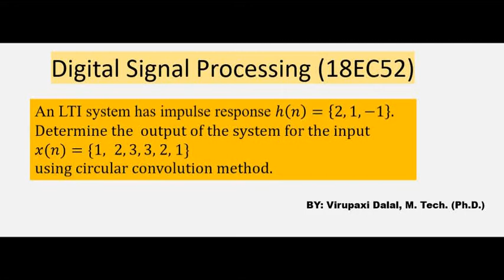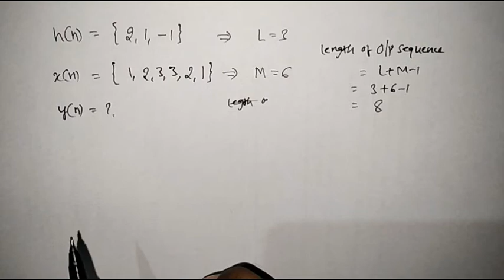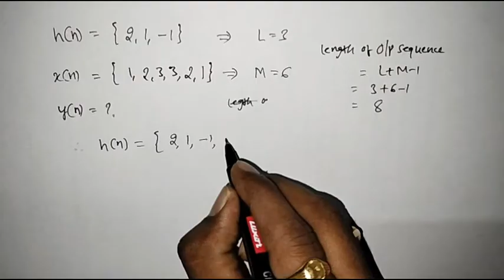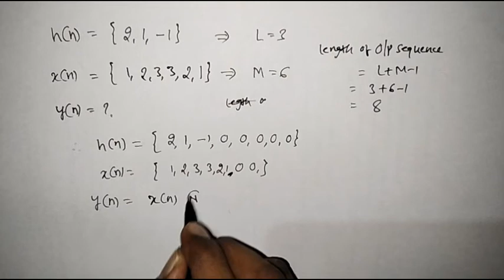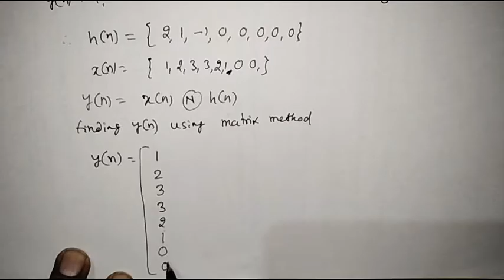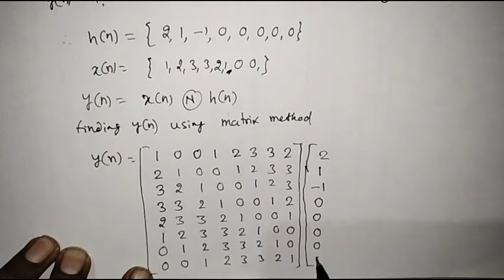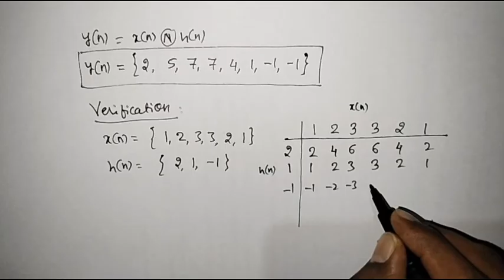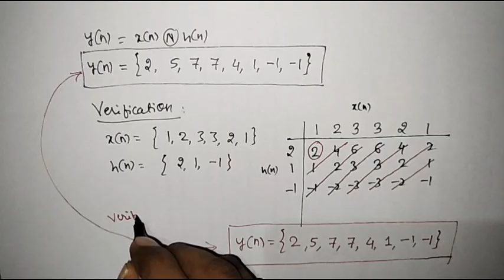Linear Convolution using Circular Convolution.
With direct verification.